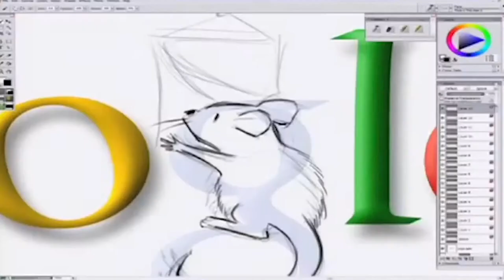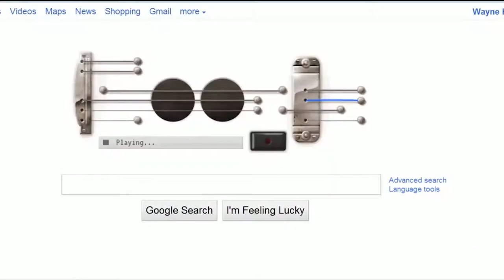El Mapa Digital - Los famosos Doodles de Google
Son vistos por millones de personas, y a veces involucran líneas de código escritas por los mejores y más creativos programadores. Detrás de cada Doodle hay una historia, y detrás de todas ellas, está la compañía más grande e influyente del mundo.